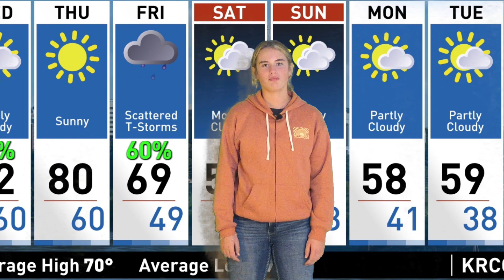NCMS TBIRD Talk October 13, 2023